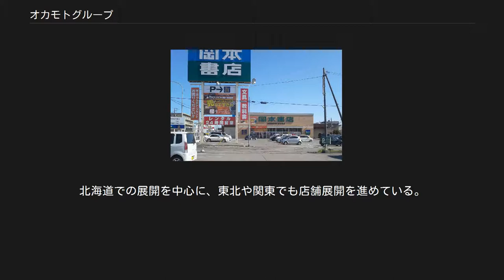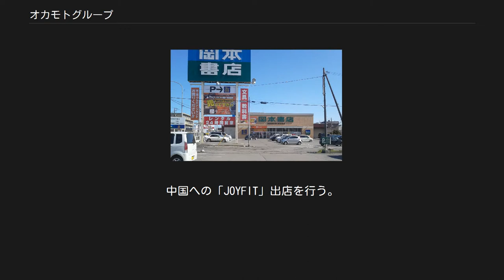オカモトグループ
オカモトグループ（OKAMOTO Group）は、北海道帯広市に本社を置く株式会社オカモトホールディングスを持ち株会社とする企業グループである。
 1950年（昭和25年）、創業者の岡本忠一が北海道中士幌町に新聞販売所を開設したことが始まり。
燃料給油所、LPガス事業などを経て、1983年に岡本謙一（現代表取締役）が社長に就任。
以降、M＆Aなどを通じて日本全国および中国にて事業を拡大するコングロマリットである。
化成品メーカーのオカモトとは無関係。
 なんでもリサイクルビッグバン北見三輪店（北見市） 岡本書店（恵庭市） オカモトセルフを中心としたオカモトグループの中枢企業。
北海道での展開を中心に、東北や関東でも店舗展開を進めている。
2016年には東京都池袋にネットルーム「NETMARU池袋西口店」をオープンさせた。
 エナジー・マーケティング・カンパニー[編集] カーライフ・マーケティング・カンパニー[編集] パブリック・ビジネス・カンパニー[編集] リユース・マーケティング・カンパニー[編集] メディア・マーケティング・カンパニー[編集] スペース＆フーズ・マーケティング・カンパニー[編集] TOPS・グリーンパワー・カンパニー[編集] 2013年に株式会社パワーリハから称号を変更。
経営理念は「日本を健康に。For　Your　Smile　Life」。
 ジョイフィット・ヘルステック・カンパニー[編集] ジョイリハ・カンパニー[編集] 四国を中心に展開していたものの、2011年に大型M＆Aにてオカモトグループ入りし、以降関西や九州へと出店領域を広げる。
 ヤマウチ・オートモーティブマーケティング・カンパニー[編集] ジョイフィット・ヘルステック・カンパニー・ウエスト[編集] ウェルネスフロンティア・ニュービジネス・カンパニー[編集] スペース＆フーズ・マーケティング・カンパニー[編集] 石川県と富山県でガソリンスタンドを16店舗展開していたが、2017年にオカモトグループ入り。
更に同年末には福井県のライズ5店舗を買収した。
現在はガソリンスタンド事業に加えてフィットネス事業も展開している。
 カナショク・エナジー・カンパニー[編集] カナショク・ヘルステック・カンパニー[編集] 2015年に中国上海市で発足。
中国への「JOYFIT」出店を行う。
 ガソリンスタンド事業はJXエネルギーブランドで全国に展開しているが、他の同ブランドSSの近隣に店舗を構える例が多いため、そのようなSSは元売の看板を使用しないことがある。